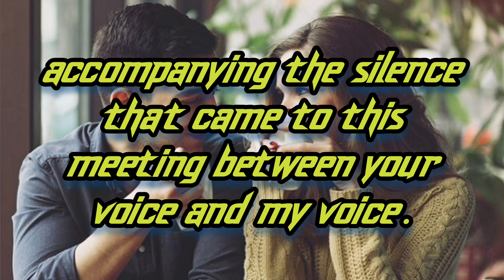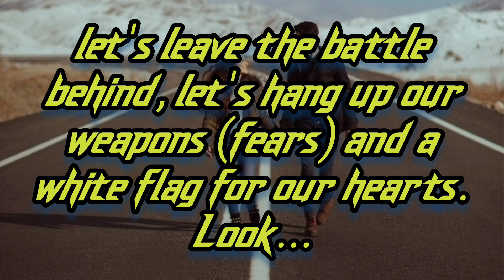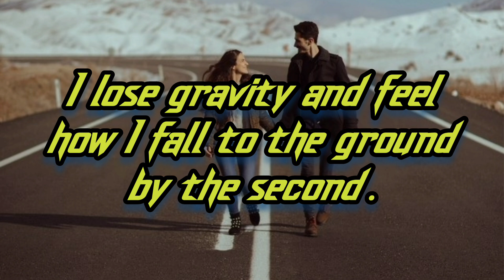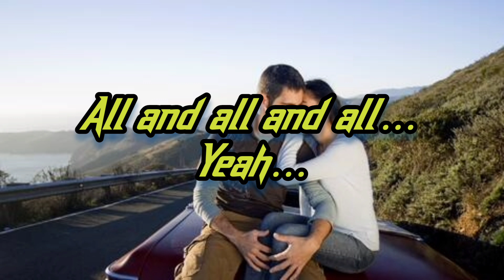Beatriz Luengo y Jesús Navarro - Ley de Newton English lyrics